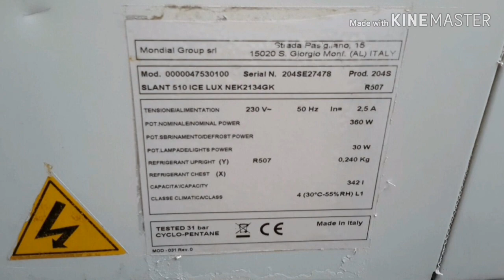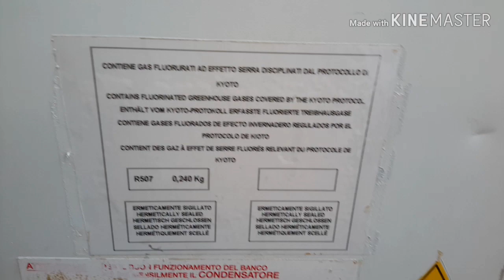Meat & Ice Cream Chiller Shershah Kabadi Market Karachi #2020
Meat and Ice Cream Chillers in Shershah Market ,for more info 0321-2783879